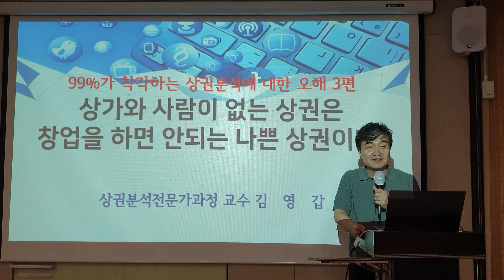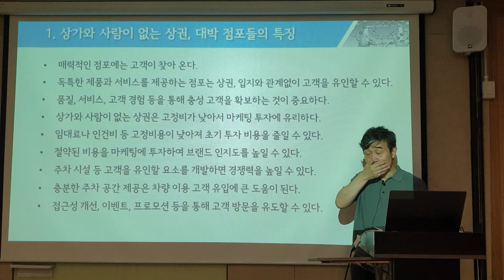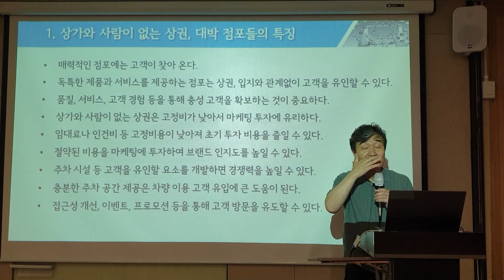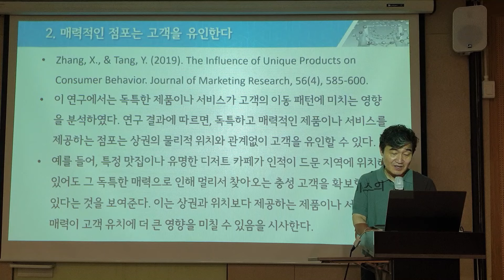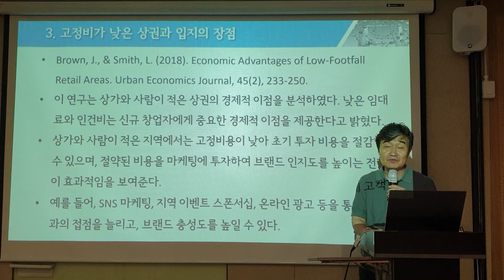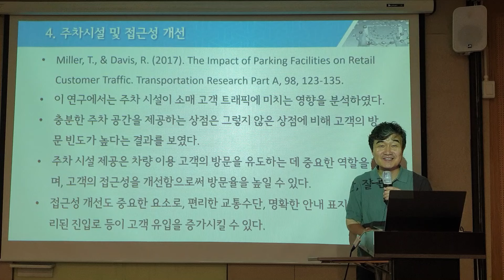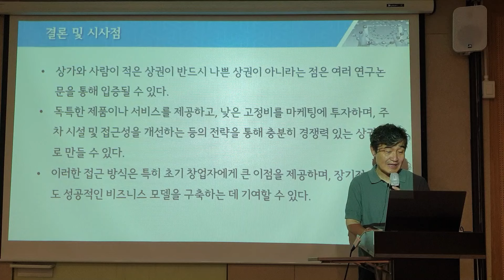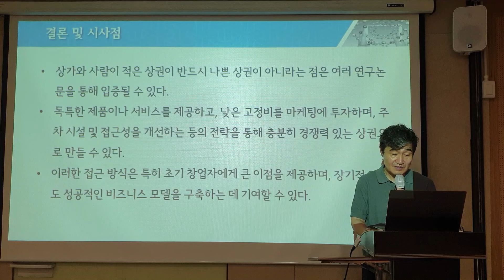[상권분석의 오해 3편] 상권분석 제대로 하면 전국에서 대박 창업 기회 찾을 수 있다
안녕하세요.

상권분석 전문가 과정 김영갑 교수입니다.

오늘은 창업자나 사업자들이 오해하고 있는 상권분석에 대한 잘못된 상식 3번째 영상을 공유하여 드립니다.

인공지능&상권분석전문가과정 32기 개강 안내

상권 분석에 대한 잘못된 상식과 오해는 많은 창업자들에게 심각한 영향을 미칠 수 있습니다. 첫 번째 잘못된 상식은 유동인구에 대한 매몰입니다. 유동인구가 많으면 좋은 상권이고, 적으면 나쁜 상권이라는 생각은 오해입니다. 상권의 특성을 정확히 파악하기 위해서는 현장 조사에 의존하기보다는 소셜 분석과 빅데이터를 통해 사전 데이터를 분석하는 것이 중요합니다. 현장 조사보다 데이터 분석이 더 중요해지고 있습니다.

두 번째 잘못된 상식은 현장 조사에만 치우치는 것입니다. 많은 사람들이 현장 조사만으로 상권 분석을 할 수 있다고 생각하지만, 실제로는 사전 데이터 분석과 데스크 리서치가 더 중요합니다. 빅데이터와 소셜 분석을 통해 상권의 특성을 이해하고 현장 조사를 보완해야 합니다.

세 번째 잘못된 상식은 상가와 사람이 없는 상권은 나쁜 상권이라는 것입니다. 많은 사람들이 상가가 많은 곳에만 창업을 하려고 하지만, 상가가 적고 사람이 없는 상권도 충분히 창업 기회를 제공할 수 있습니다. 상가가 적은 곳에서도 매력적인 제품과 서비스를 제공하면 성공할 수 있습니다. 예를 들어, 관광지에서 주로 회를 소비하는 상권에 양식집을 창업한 사례를 통해, 상권의 특성을 잘못 파악하면 큰 손실을 볼 수 있다는 점을 알 수 있습니다. 상권 분석을 제대로 하지 않으면 큰 손실을 입을 수 있습니다.

또 다른 사례로는 익산에서 고깃집을 창업한 사례입니다. 익산의 상권을 철저히 분석하고, 권리금이 없고 월세가 저렴한 상가를 찾아 성공적으로 창업한 사례입니다. 이 사례는 상권 분석을 잘 하면 낮은 고정비로도 성공할 수 있다는 점을 보여줍니다. 적절한 상권 분석을 통해 상가와 사람이 적은 상권에서도 충분히 성공할 수 있습니다.

상권 분석의 중요성은 여러 가지 연구에서도 입증되고 있습니다. 연구 결과에 따르면, 독특하고 매력적인 제품이나 서비스를 제공하는 점포는 상권의 물리적 위치와 관계없이 성공할 수 있습니다. 또한, 상가와 사람이 적은 상권은 임대료가 낮고, 고정비가 적어 경제적 이점을 제공합니다. 이러한 이점을 활용하여 마케팅에 투자하면 더 큰 성과를 낼 수 있습니다. 상권 분석을 통해 고정비를 낮추고, 마케팅에 투자하여 브랜드 인지도를 높이는 전략이 필요합니다. 주차 시설이나 접근성을 개선하는 것도 상권의 경쟁력을 높이는 중요한 요소입니다.

상권 분석에 대한 오해를 바로잡고, 깊이 있는 분석과 연구를 통해 더 적은 투자로 더 높은 수익을 내는 사업을 할 수 있습니다. 성공한 점포들의 특징은 USP가 명확하다는 점입니다. 컨셉, 제품, 서비스, 분위기 등이 명확하게 정의되어야 합니다. 고정비를 낮추고, 마케팅에 투자하여 브랜드 인지도를 높이는 것이 중요합니다. 주차 시설이나 접근성을 개선하여 경쟁력 있는 상권으로 만들 수 있습니다. 이러한 접근 방식은 초기 창업자에게 큰 이점을 제공할 수 있지만, 실력이 부족한 경우에는 전문가의 도움을 받는 것이 좋습니다. 충분히 연구하고 공부하면, 좋은 조건으로 상권에서 장기적으로 성공할 수 있는 비즈니스 모델을 구축할 수 있습니다.